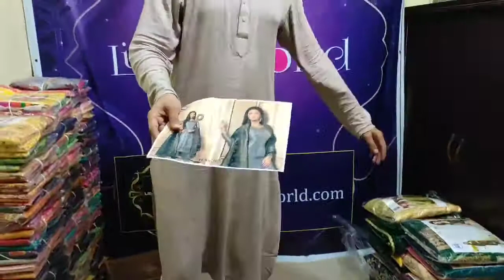NEW DESIGN D 367